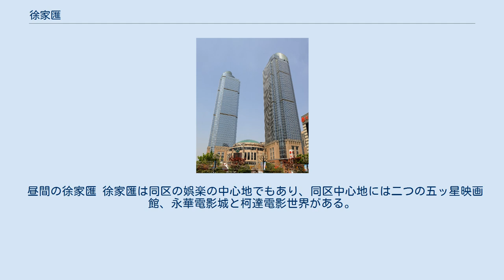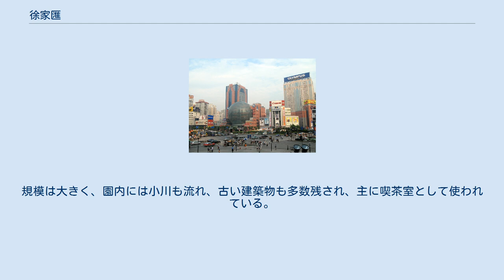徐家匯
徐家匯のショッピング街 地図 徐家匯（じょかかい、シージャーホゥエイ、簡体字: 徐家汇）は上海市徐匯区にある同区の商業の中心であり、北は広元路、東は宛平路、南は南丹路、あるいは斜土路辺りまでの地区を言う。
 徐家匯の歴史は明の時代まで遡ることができる。
明末の文淵閣大学士であった著名科学者・徐光啓がかつてここで農業をするために開墾した。
 当初は“徐家庫”と呼ばれ、集落を形成していった。
その後、そこが肇嘉浜と法華涇の両河川が合わさるところだったので“徐家匯”と改名された。
徐家匯は上海天主教の発祥の地でもある。
 1897年、盛宣懐が徐家匯の北にて南洋公学（現在の上海交通大学）を開学した。
天主教徒の馬相伯が創設した復旦大学と、天主教系の震旦大学も元々はこの地区にあった。
また日本の専門学校東亜同文書院が1917年から1937年まで虹橋路にあった。
 港匯恒隆広場 徐家匯の商業は主に服飾および、パソコンなどの電化製品で、多数の百貨店、量販店が立ち並んでいる。
 昼間の徐家匯 徐家匯は同区の娯楽の中心地でもあり、同区中心地には二つの五ッ星映画館、永華電影城と柯達電影世界がある。
そのほかにも湯姆熊のような大型娯楽施設が多数ある。
 地区の主要道でもある肇嘉浜路は河を埋め立てて作られた道路で、その際に、区政府は徐家匯地区の環境改善のために2000年に徐家匯公園の建設をはじめ、2003年に完成した。
規模は大きく、園内には小川も流れ、古い建築物も多数残され、主に喫茶室として使われている。
また、この公園はカップルがたくさん集まるデートスポットにもなっている。
 徐家匯天主教堂